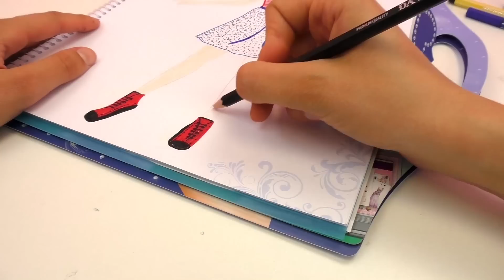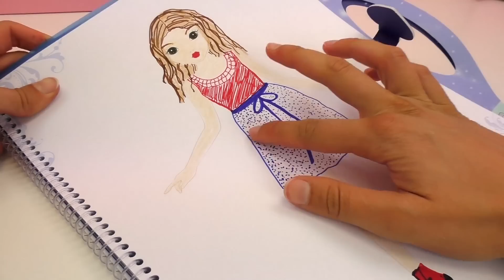Violetta malen lernen deutsch - Topmodel Malbuch Violetta